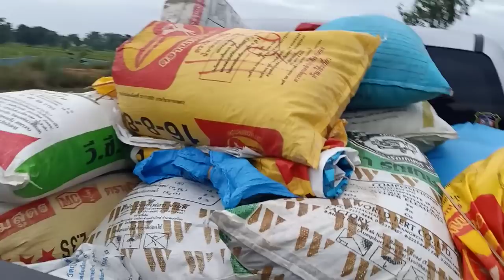เกี่ยวข้าวแล้ว กินปิ้งปลาก้อยปลา นาจารย์หรอย